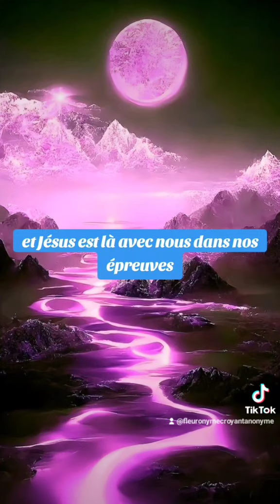🎁 Aujourd'hui au fil des jours je rend Gloire à Dieu en Parole & prière: 5 septembre 2024